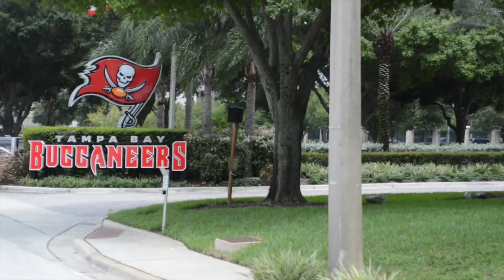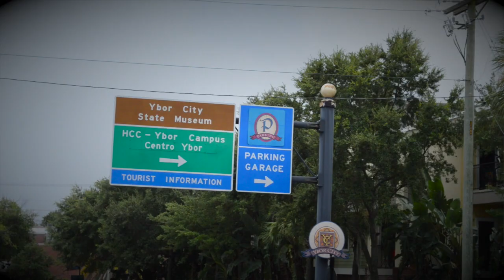813 BIKELIFE 2 ANNUAL RIDE OUT